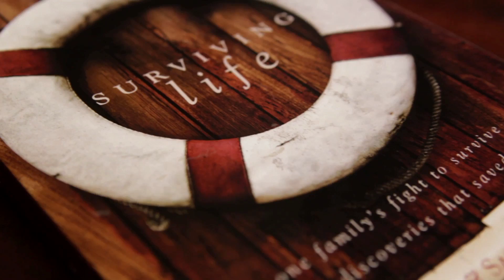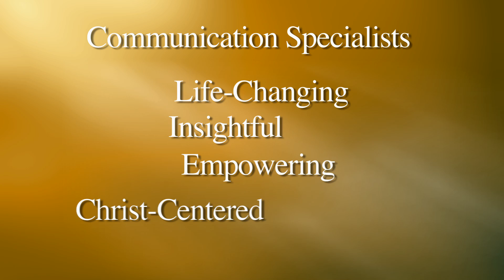Surviving Life Series